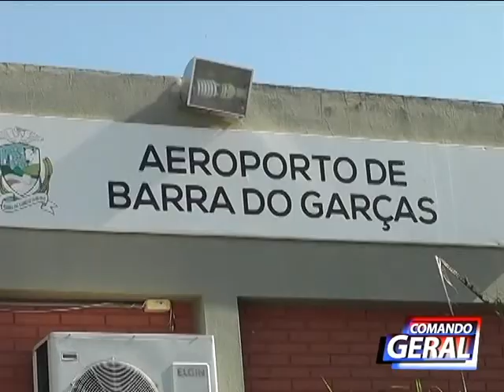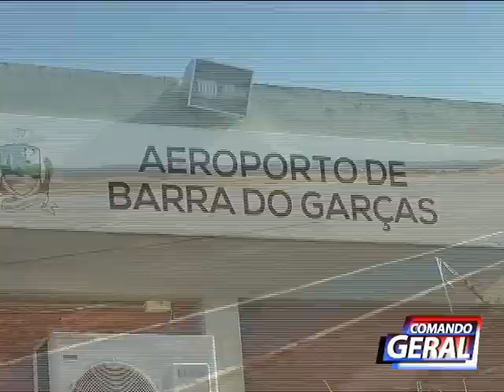PREVENDO A VOLTA DOS VOOS EM BARRA DO GARÇAS SECRETARIA DE URBANISMO FAZ LIMPEZA DO AEROPORTO